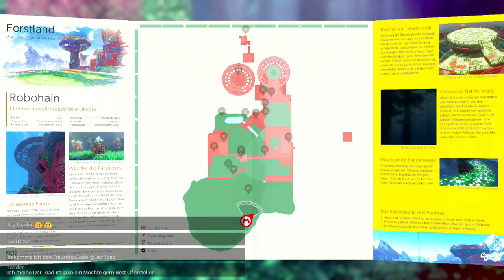Einfach Super Mario Odyssey - 01 - Zusammen mit euch die 100% schaffen!